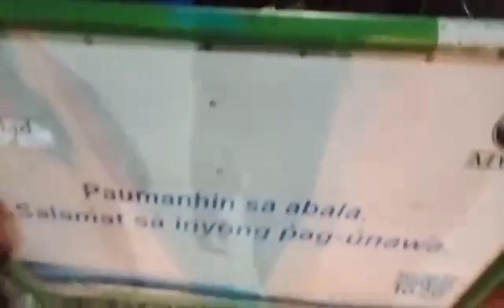Barangay 165 Bagbaguin Caloocan City.Pumutok ang tubo ng MAYNILAD WATER 💦🌊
Barangay 165 Bagbaguin Caloocan City.
Pumutok Ang tubo ng MAYNILAD WATER 🌊💦